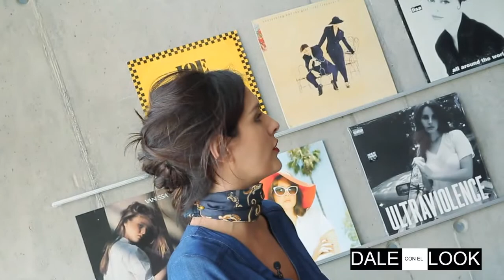Entrevista Ignacia Allamand